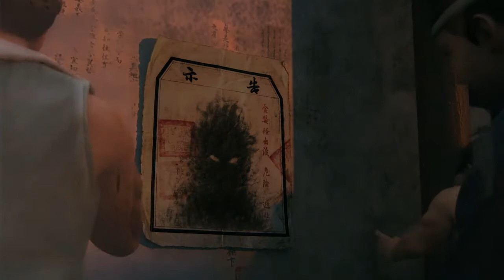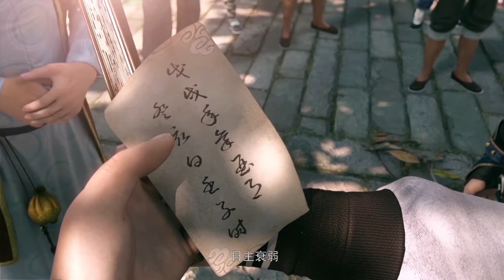大話西遊首部改編動畫《大話之少年遊》完整版 武俠​ 熱血​ 古風​ 戰鬥​ 大話西遊​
盛唐長安城，書生逍遙生、遊俠劍俠客相遇並聯手擊敗了為禍一方的食嬰鬼，卻捲入了深不可測的層層謎團。種種力量推動著他們前往靈獸村，並在路上結識了魔族少女狐美人和骨精靈。摳門的神仙、一路追殺的虎頭怪、逆天魔，甚至同行的神秘鬼王. 去往靈獸村的路佈滿了種種未知...
What is the meaning of AMV?
AMV stands for Anime Music Video, a type of video edited by fans which mixes anime footage with popular music